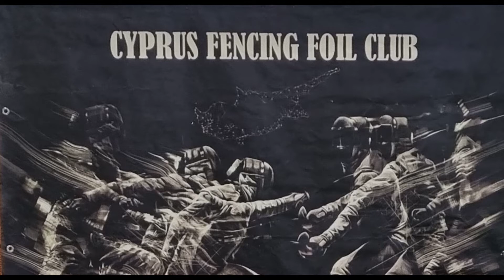Cyprus Fencing Foil Club